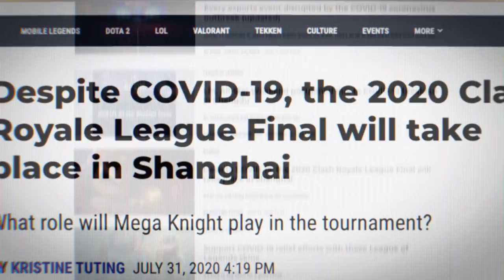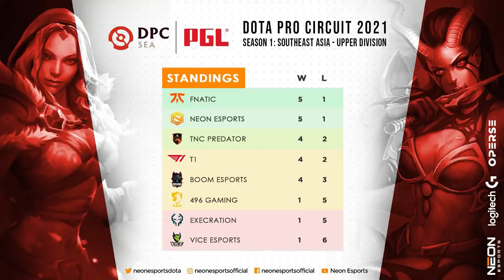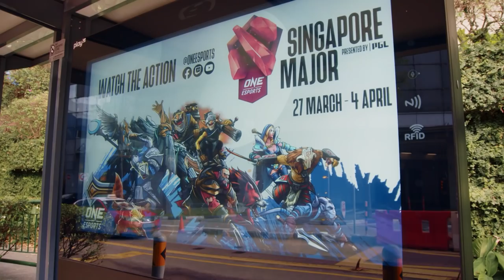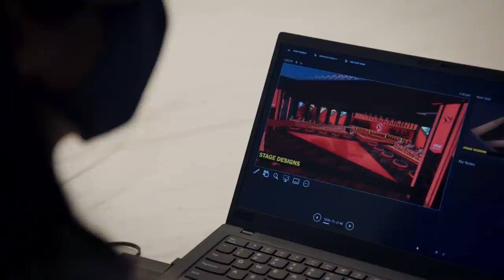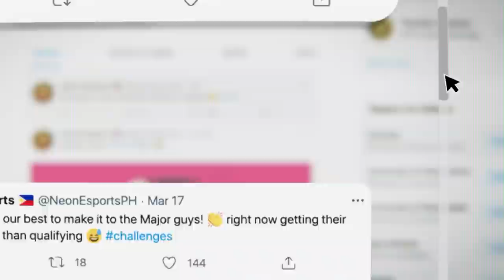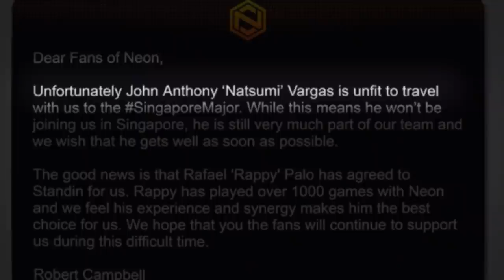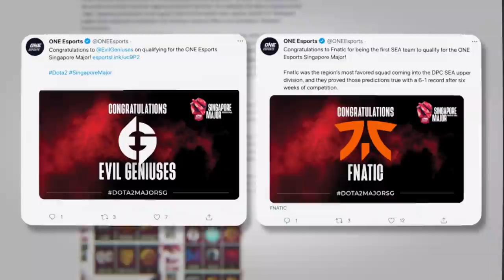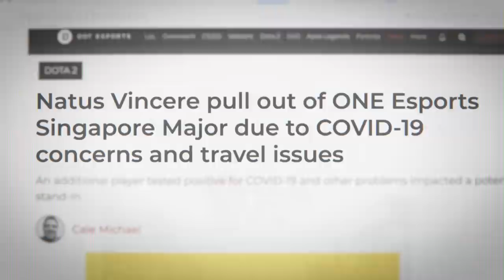Heroes of the Game Episode 1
Go behind the scenes of the ONE Esports Dota 2 Singapore Major in this two-part documentary presented by foodpanda!